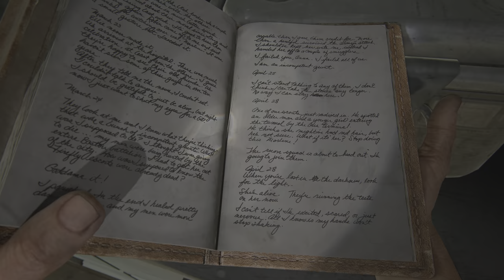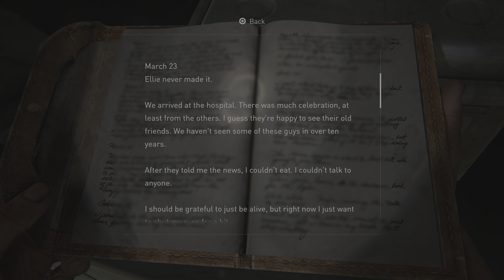Firefly Hospital - The Last of Us Part I 4K Walkthrough Part 25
Ellie gets taken to the Firefly hospital and Joel tries to get her back.